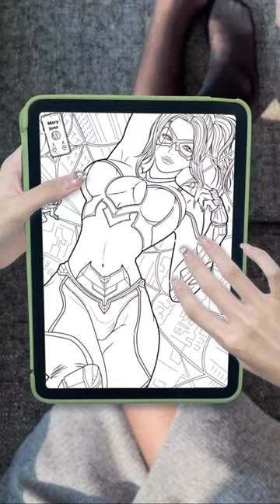Play with your friends